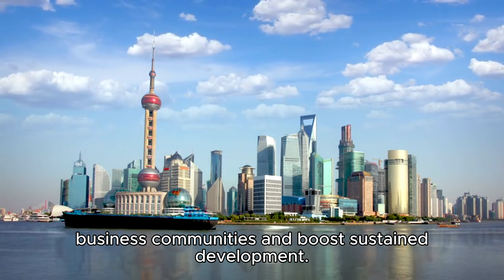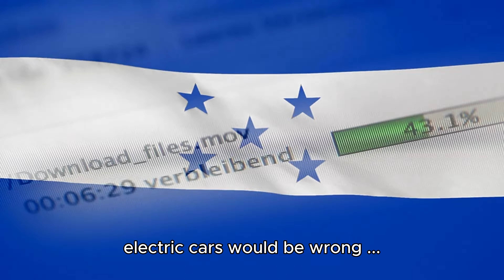China, Germany intensify economic exchanges